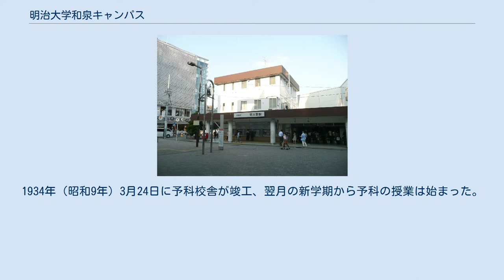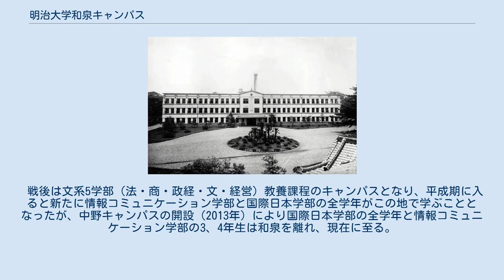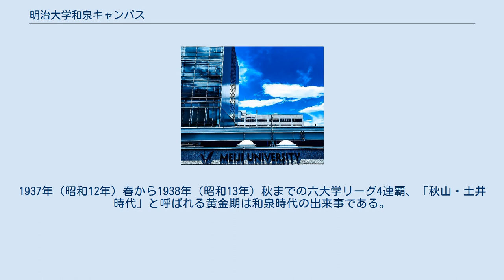明治大学和泉キャンパス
明治大学和泉キャンパス 明治大学和泉キャンパス（めいじだいがくいずみキャンパス）とは、東京都杉並区永福にある明治大学のキャンパスである。
 法学部・商学部・政治経済学部・文学部・経営学部・情報コミュニケーション学部の1、2年生 明治大学では1923年の関東大震災で駿河台校舎が全焼したことから、狭隘な駿河台を離れて郊外に移転すべきだとの提案があり、理事会は小平移転を一度は決定したが、商議員会や校友会などから異論が噴出して移転断念となった。
 井上篤太郎 「京王電車沿線名所図絵」（1936年） （明大予科の郊外誘致は京王電軌の経営戦略の一環だったことがわかる。） その後、駿河台では記念館などの再建が進んだものの、教室の狭小問題が根本的に解決されたわけではなかったため、1930年（昭和5年）1月28日の商議員会で予科校舎の和田堀町和泉新田旧火薬庫跡地への移転を決定した。
同地は江戸時代から武庫司所管の「御焔硝蔵」があった場所で、維新後も陸軍省の「火薬庫敷地」として利用されていた。
なお、同地の買収の際に京王電気軌道社長井上篤太郎（明大推薦校友で専務理事）の尽力があったことが知られており、1935年（昭和10年）には予科校舎の最寄り駅として明大前駅が開業している。
 買収後は「和泉綜合グラウンド」として先行使用され、野球部の合宿所も駒沢から移転した。
1934年（昭和9年）3月24日に予科校舎が竣工、翌月の新学期から予科の授業は始まった。
その後、1939年（昭和14年）までに武道場、講堂、図書館も順次整備されていったが、戦時中には軍の徴用によって予科は再び駿河台校舎に移転することになり、1945年（昭和20年）の空襲では駿河台よりも甚大な被害を受けるという苦難にも見舞われた。
 戦後は文系5学部（法・商・政経・文・経営）教養課程のキャンパスとなり、平成期に入ると新たに情報コミュニケーション学部と国際日本学部の全学年がこの地で学ぶこととなったが、中野キャンパスの開設（2013年）により国際日本学部の全学年と情報コミュニケーション学部の3、4年生は和泉を離れ、現在に至る。
 和泉予科校舎（1934年竣工） 和泉第1校舎（1988年竣工） 現在の和泉図書館 和泉キャンパス正門 明大前駅 京王線・ 井の頭線 明大前駅 1930年（昭和5年）から1960年（昭和35年）まで存在した明治大学硬式野球部のグラウンド。
1937年（昭和12年）春から1938年（昭和13年）秋までの六大学リーグ4連覇、「秋山・土井時代」と呼ばれる黄金期は和泉時代の出来事である。
また、戦後まもなく神宮球場が占領軍に接収されていた時期には東京六大学野球の公式戦が和泉球場で行われたこともある。
 明大予科の和泉移転を記念して、1934年11月1日から5日間にわたって行われた「予科移転祭兼体育デー」を起源とし、戦前は「予科祭」、戦後は「和泉祭」の名で慣例化されていた。